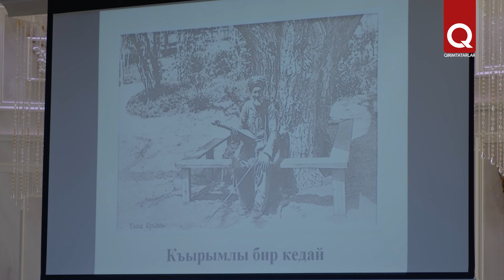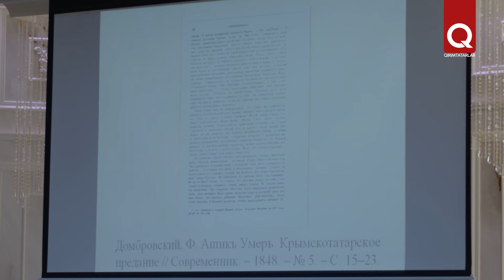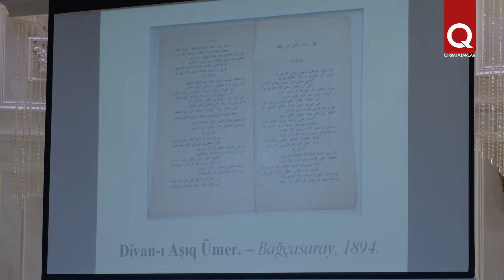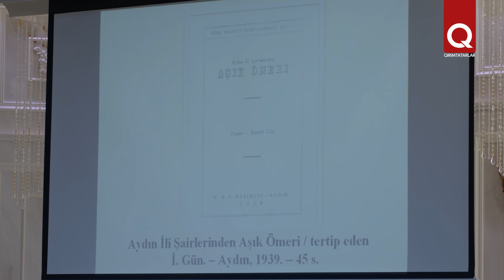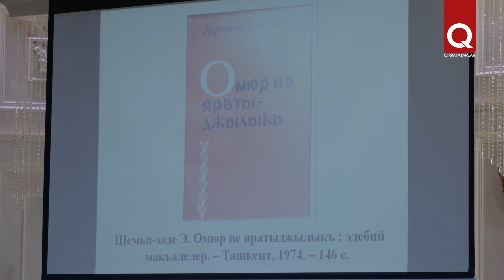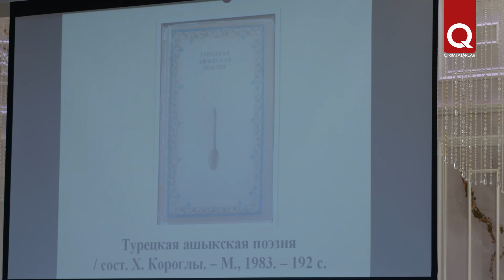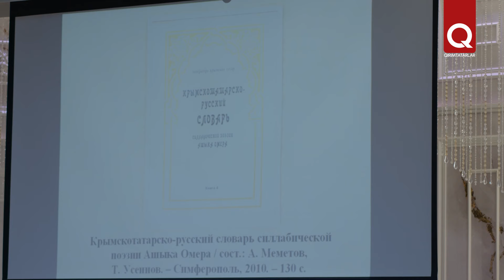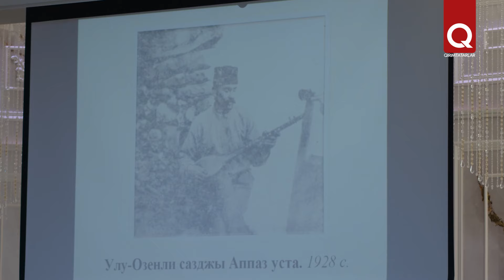«Aşıq Ümer der ki…» – вечер поэзии и музыки Ашика Умера (полная версия)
В Акмесджите прошёл вечер ашикской поэзии и музыки – творчества выдающегося средневекового поэта Ашика Умера, организованный женским журналом «Nenkecan»,  фольклорным ансамблем «Къырым» и банкетным салоном «Eshil ada». Гостей познакомили с его жизнью, овеянной легендами, и погрузили в мир его творчества. На вечере звучали стихи Ашика Умера в исполнении артистов театра «Алтын бешик»,  а также музыкальные номера в исполнении ансамбля «Къырым». Смотрите полную версию вечера.